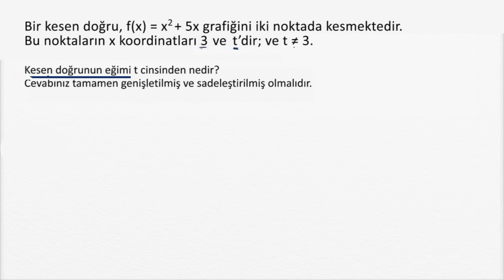Kesen Doğrular (Sadeleştirilmiş): Rastgele Nokta (Matematik) (Kalkülüs)